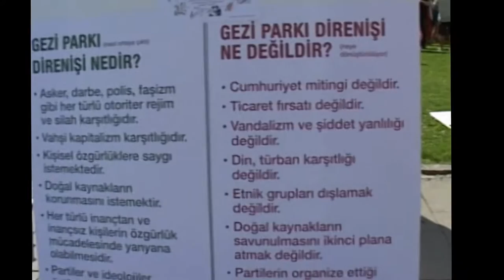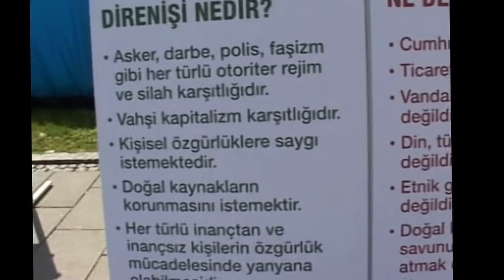Münih Schwabing 16.6.2013 Taksime Destek Yürüyüsü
Taksime Destek Yürüyüsü Münih